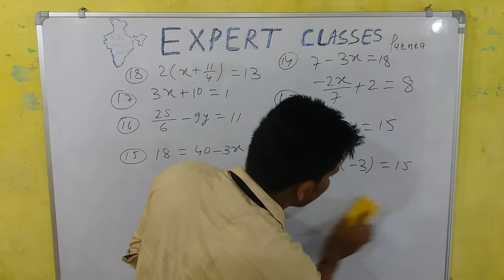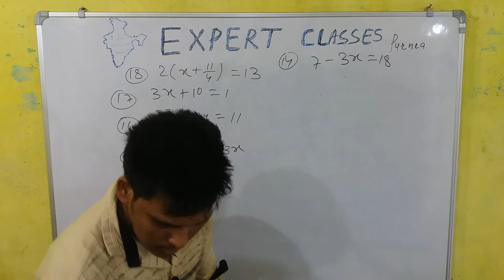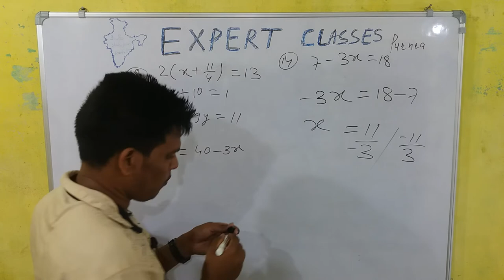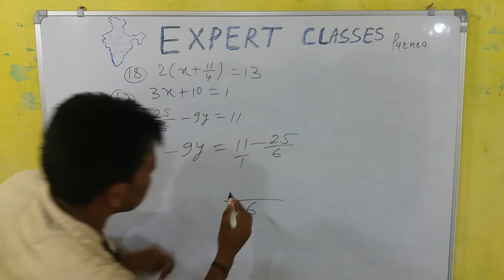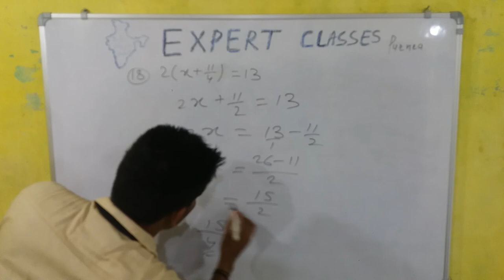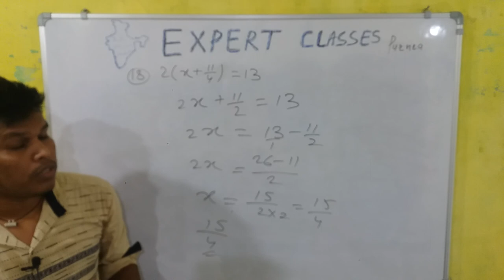How to solve algebraic Equations,//बिजयवेंजक को कैसे हल करें आसान तरीका में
How to solve class 6 math algebraic Equations dav public school